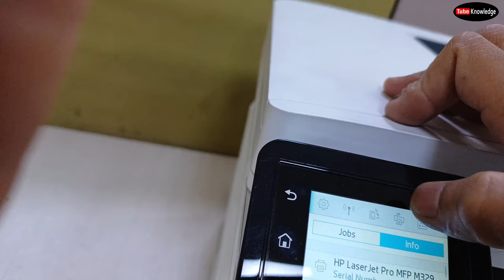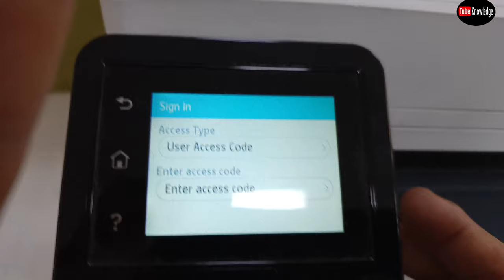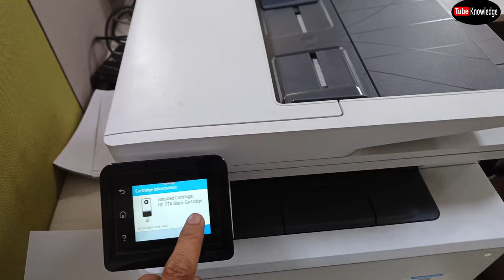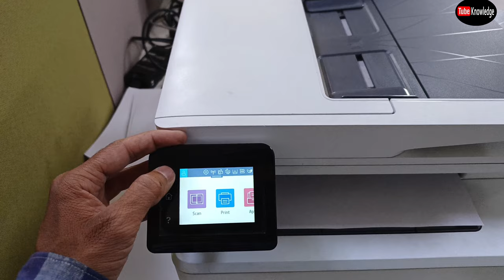Hp laserjet pro mfp m329dw printer settings and basic information review | HPm329dw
Es video mein mene bataya hai ki kaise kaise Hp laserjet pro mfp m329dw printer settings and basic information  and Cartridge or Control panel  ke Bare me bataya  hai in hindi me step by step,
Or Driver Download Link ...

Printer Price
Cartridge tonner HP LaserJet Pro MFP M329dw Printer

Price Printer HP LaserJet Pro MFP M329dw

 I hope aapko ye video pasand aayega.

Please...

@tube knowledge
@knowledge tube

tags..
hp laserjet m233sdw printer,HP LaserJet Pro MFP M429DW Printer Review,driver downlod ka link ye raha LaserJet Pro MFP M329DW Printer Review How to Prin,Printer,HP LaserJet Pro MFP M329,M428,M429 and Color MFP M479 Printers,HP,To learn more about the HP LaserJet Pro MFP,home screen of the printer control panel,touch Copy,and then the Settings icon,hp m329dn mfp laserjet pro printer,hp 329dn printer,hp 329dn printer cartridge

...Jai Hind...
Dharm Chand Nagar